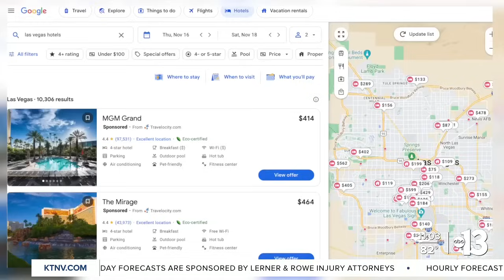Hotel room rates drop ahead of Formula 1 Las Vegas Grand Prix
KTNv's reporter Alyssa Bethencourt has the full story.